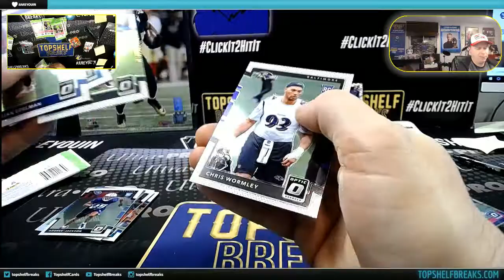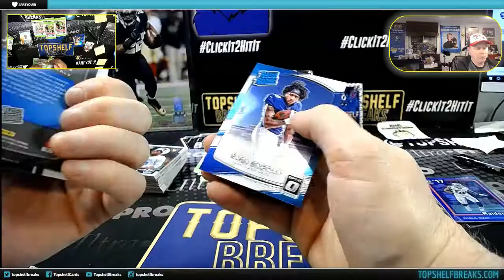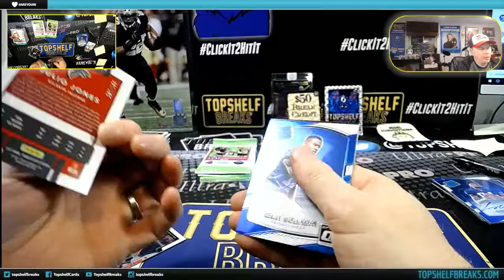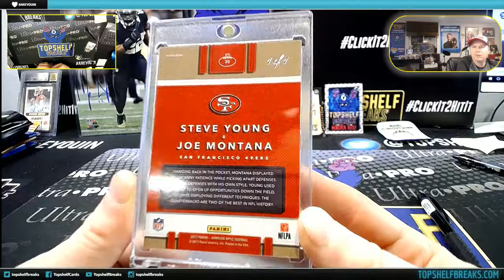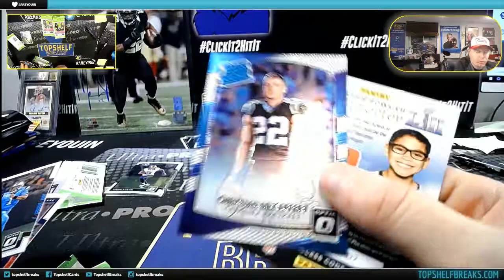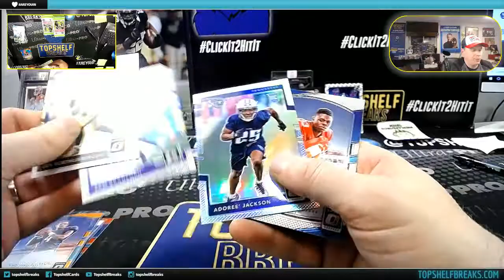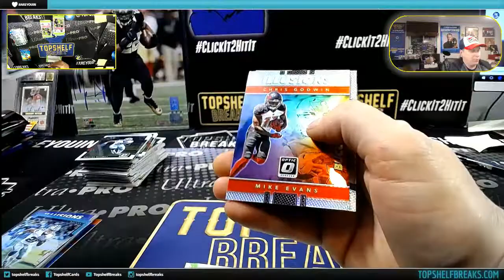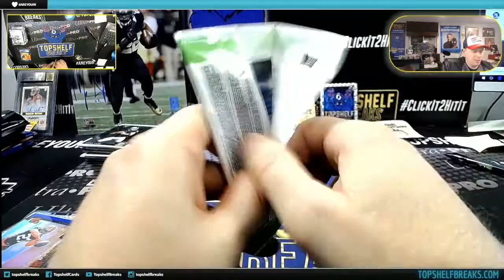DEZ FINAL OPTICS